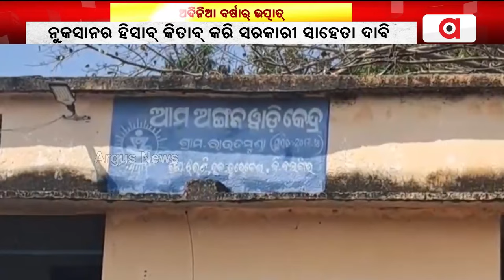ଅଦିନିଆ ବର୍ଷାର୍ ଉତ୍ପାତ୍ || Heavy Rains || Crop Damage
ଦୁଃଖ୍ ଦେଇଗଲା ଅଦିନିଆ ବର୍ଷା । କ୍ଷେତେ ପଚି ସଢି ନୁକସାନ୍ ଏକଡ୍ ଏକଡ୍ ଫସଲ୍ । ଡାଏଲ୍ ସଙ୍ଗେ ପାତଲଘଣ୍ଟା, ଉଇଲ୍, ତରଭୁଜ୍ ସବୁ ବର୍ବାଦ୍ । ନୁକସାନର ହିସାବ୍ କିତାବ୍ କରି ସରକାରୀ ସାହେତା ଦାବି ।